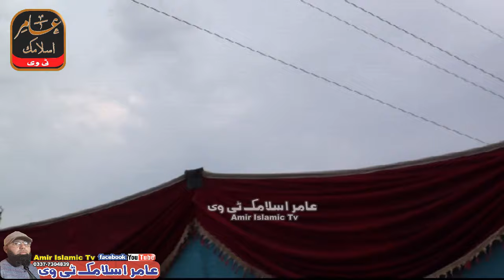Hazrat Molana Qari Yaseen Haider New bayan 2024 | guarantee of good profitable things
Hazrat Molana Qari Yaseen Haider New bayan 2024 قاری یاسین حیدر زبان کے زخم
Our Disclaimer was generated with the help of the Free Disclaimer Generator.
My personal videos which are recorded by myself are uploaded on this channel.
And no one can claim that these are his videos.
Its copyright and I are registered in my name.
Therefore, if someone uploads on his channel without my permission, he will be responsible for the loss.
If someone has uploaded my videos on their channel, they should delete them.

All the information on this channel - is published in good faith and for general information purpose only. @amirislamictv does not make any warranties about the completeness, reliability and accuracy of this information. Any action you take upon the information you find on this channel (@amirislamictv), is strictly at your own risk. @amirislamictv will not be liable for any losses and/or damages in connection with the use of our channel.

From our channel, you can visit other websites by following hyperlinks to such external sites. While we strive to provide only quality links to useful and ethical channels, we have no control over the content and nature of these channel. These links to other websites do not imply a recommendation for all the content found on these sites. Site owners and content may change without notice and may occur before we have the opportunity to remove a link which may have gone 'bad'.